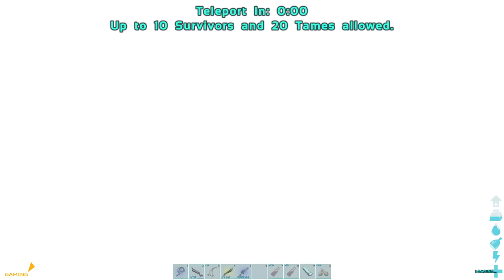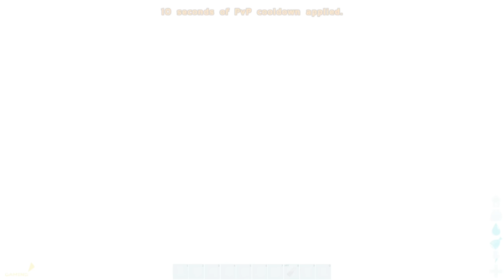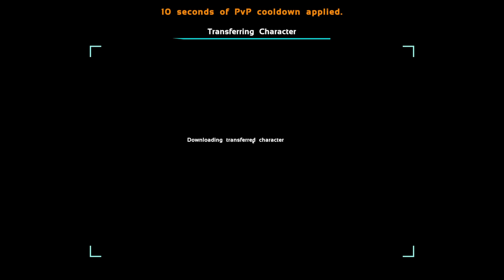A FULL WIPE Story 4 WEEKS In One Video - INX | ARK PvP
A Full Wipe Story 4 WEEKS in one video, from Day 1 starting fresh off the beach with nothing, until end of wipe, where we was untouchable. Ark PvP

If you enjoy my videos and want to help support the channel, Make sure to leave a comment, drop a like on the video! and make sure to go check out my community discord, thanks for watching 🙌